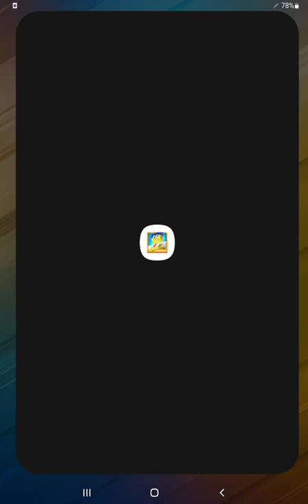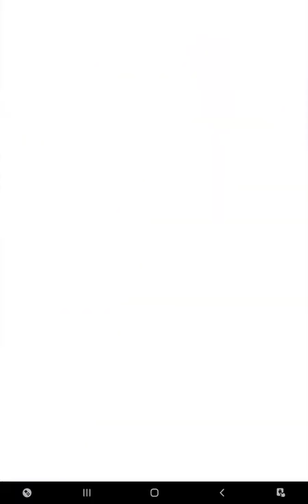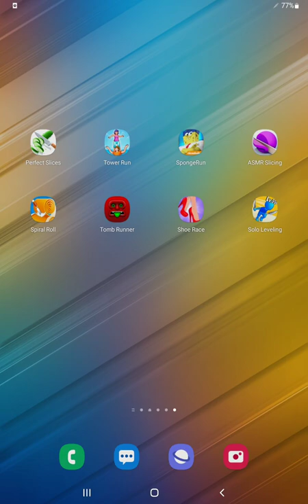Perfect Slices,Tower Run,SpongeBob Run,ASMR Slicing,Spiral Roll,Tomb Runner,Shoe Race,Solo Leveling